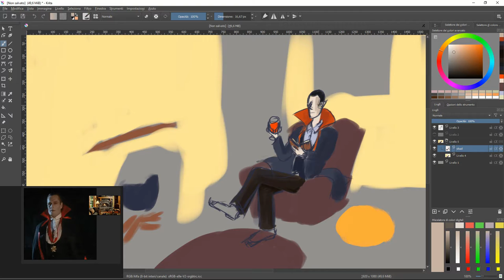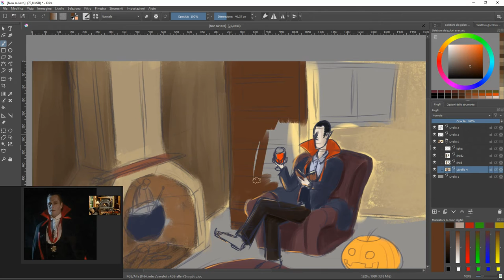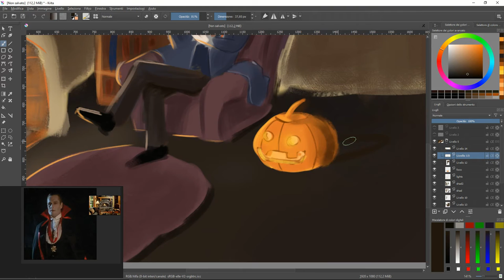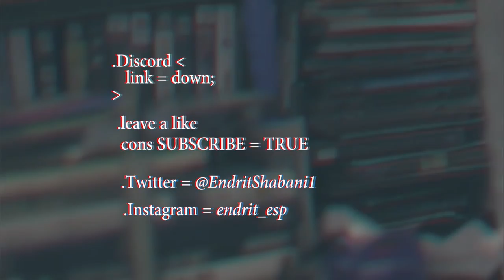Happy Halloween + Halloween Song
I made a little time laps of 2 h of drawing of my halloween idea of dracula ! It's definitelly to improve ! Hope you enjoy !

                         -  Dj Quads